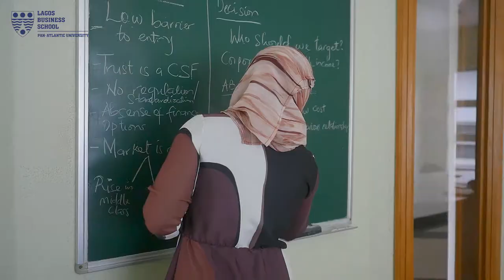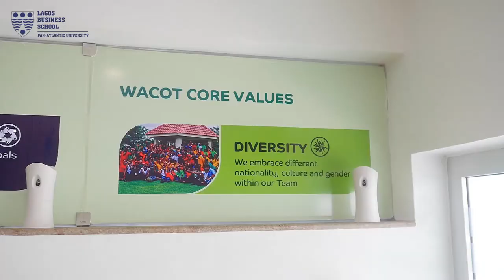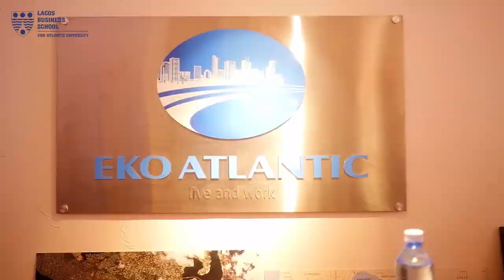International EMBA 2018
Highlights of the inaugural edition of Lagos Business School's International EMBA Week.

The programme is an initiative for African business schools to collaborate more as the narrative of the African continent is gradually changing from the bleak continent to a rising one.